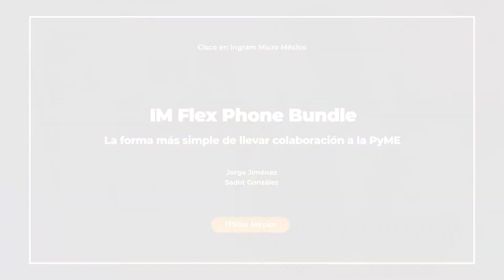IM Flex Phone Bundle: La forma más simple de llevar colaboración a la PyME